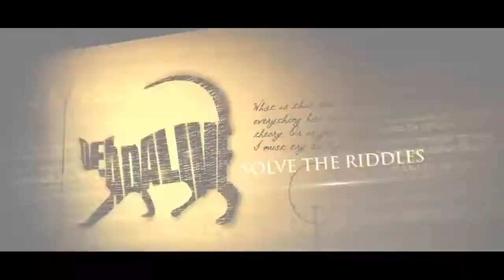Journal 29 - The Interactive Book Game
A top secret excavation did not bring any result for 28 weeks. It was on the 29th week that something unexpected happened. The team disappeared and the only thing that was left behind was their Journal.

Mobile Room Escape has brought Dimitris Chassapakis' epic escape room puzzle book to life. Our game masters lead teams on a hunt for the missing expedition. Each team will use Journal 29, and the contents of what happened to their predecessors. The Journal 29 experience may be played in an office, home, or outdoor venue as both a competitive or cooperative challenge. A great addition to your Mobile Room Escape experience!